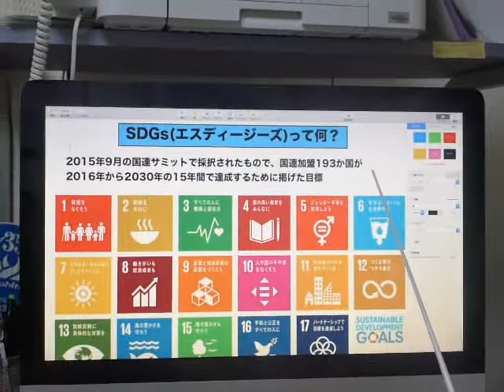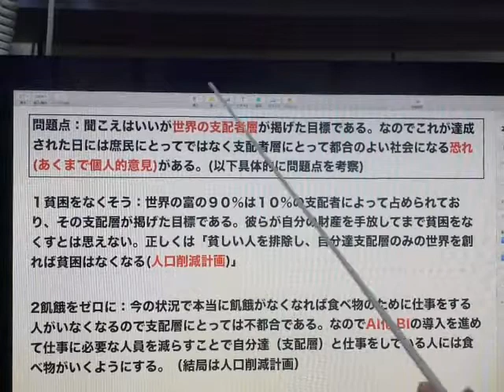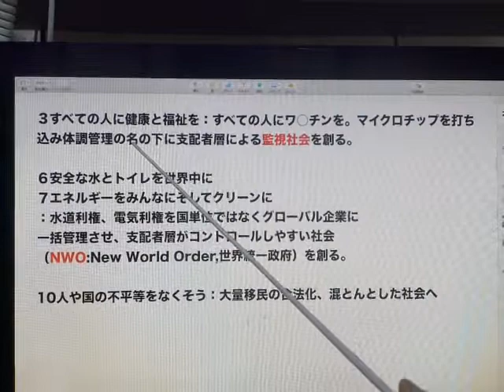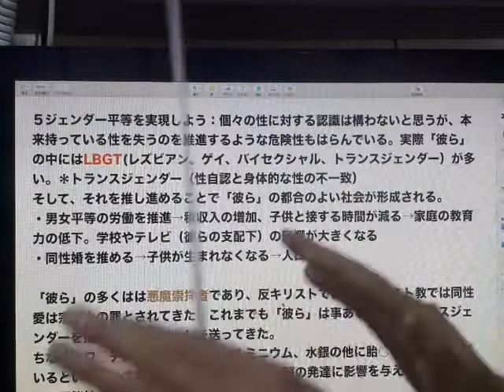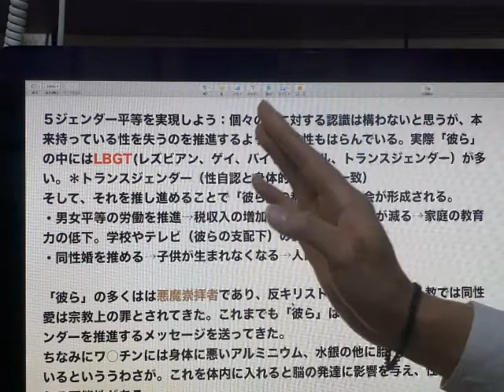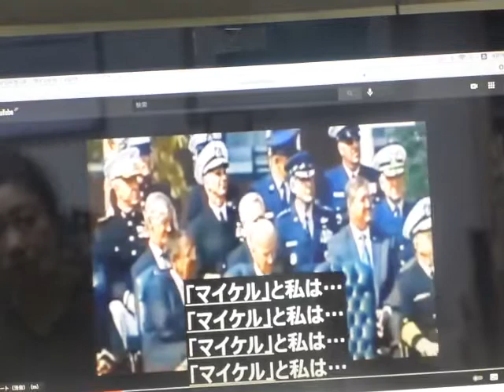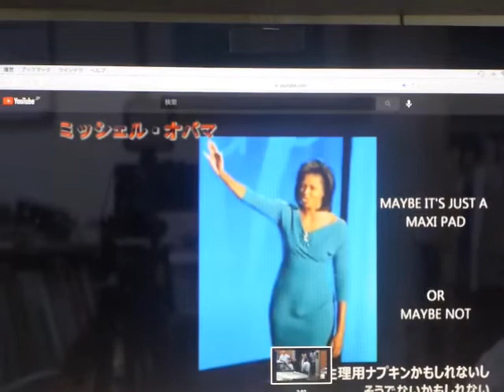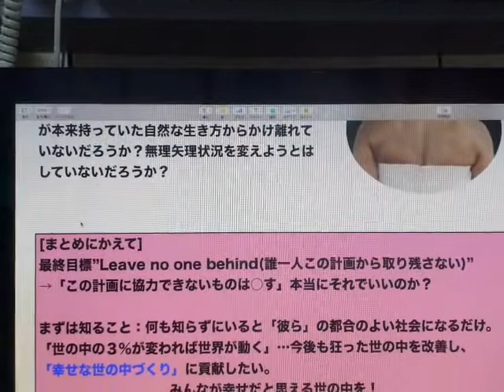SDGsとは何か？そしてその問題点とは？(混とんとした社会へ)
SDGsという言葉、そしてカラフルな表をどこかで見たことはないでしょうか？国連が世界で達成すべき１７個の目標のことを指します。それぞれの目標はいいことを言っているのですが、その裏に潜む意図や問題点を考察します。我々の今後に深く関わることですのでまずはこのような事実があることを知っていただきたいと思います。

私たちは幸せになるために生まれてきました。当教室ではギターレッスン通じて心を豊かにし、幸せになるためのお手伝いをします。初めての方も久しぶりの方も、一緒にギターを弾いてみませんか？